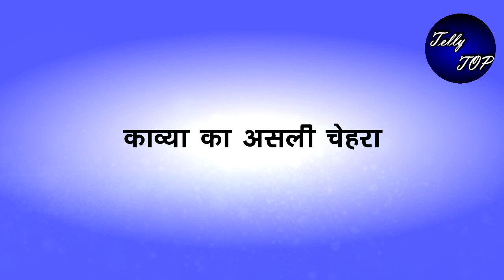ANUPAMA || काव्या दिखाएगी अपना असली रंग, “बा को करेगी सरे-आम बेइज्ज़त”